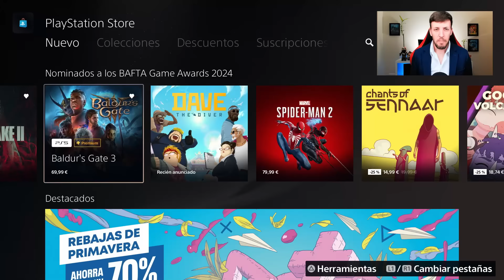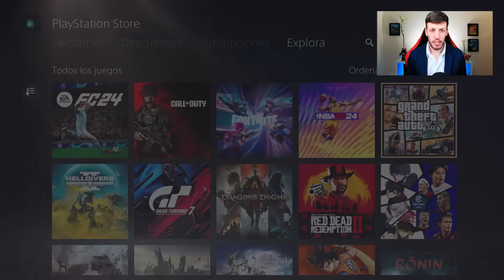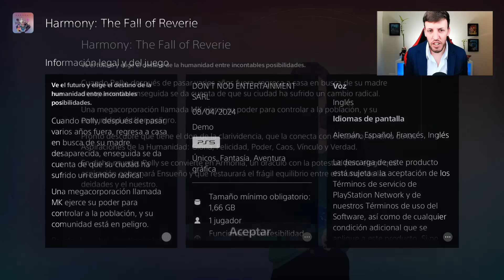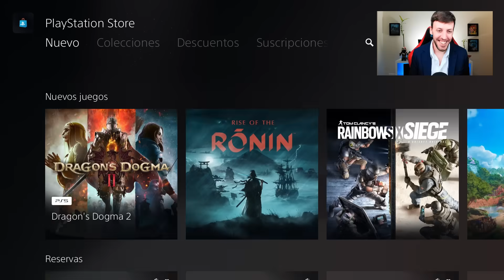¡¡¡CORRED, JUEGOS GRATIS PS5/PS4 PARA SIEMPRE Y MUCHO MÁS🔥!!!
✔ Juegos Ps5/Ps4 Gratis para siempre y mucho más.